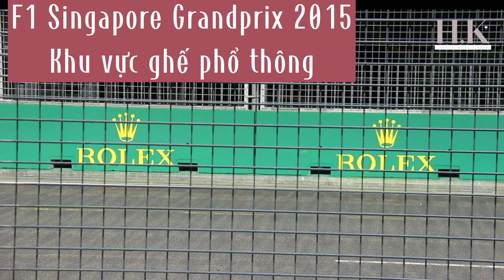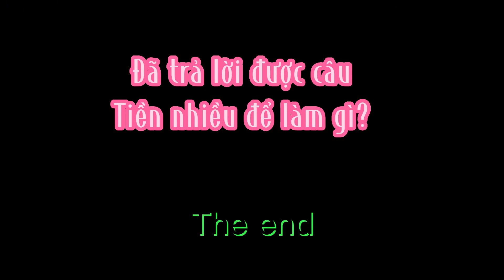F1 Singapore 2015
Tiền nhiều để làm gì khi đi xem đua xe thể thức 1.